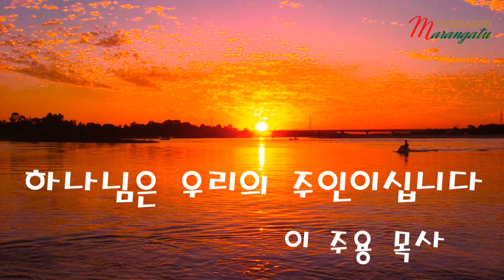하나님은 우리의 주인이십니다 - 이주용 목사의 10분 칼럼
경산 아름다운 교회 이주용 목사의 10분 칼럼